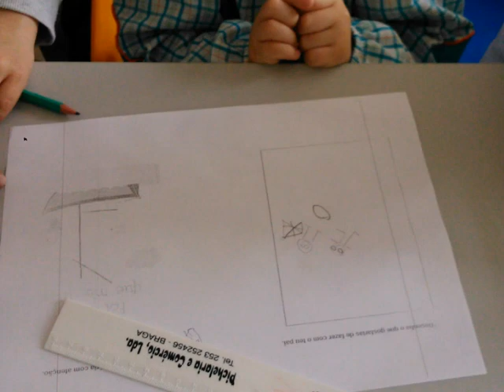Atividade de articulação com o pré-escolar - 2.º momento - EB da Lage